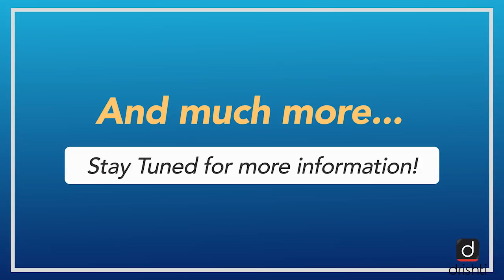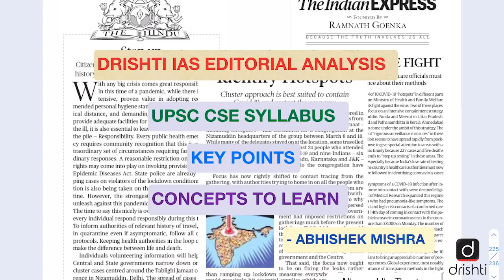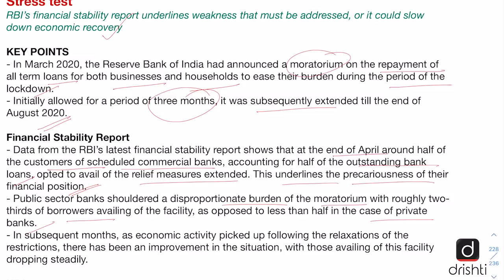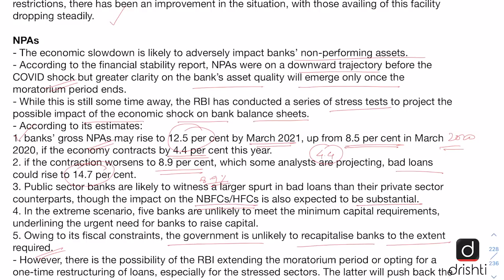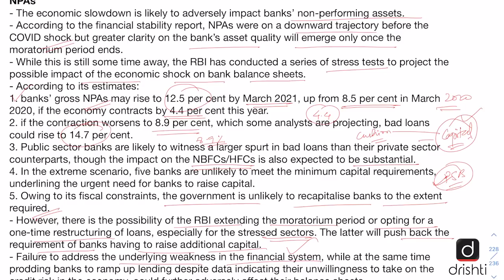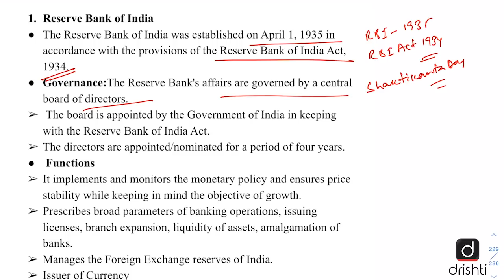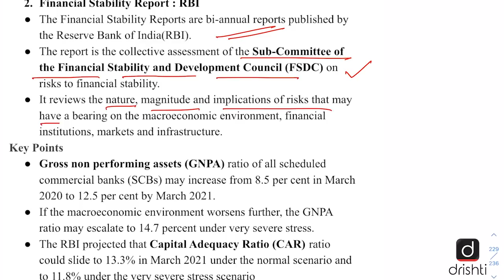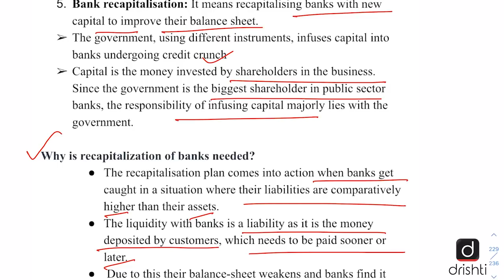RBI's Financial Stability Report l Editorial Analysis (English) July 28, 2020